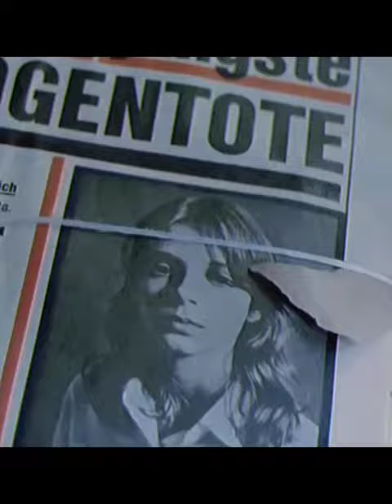Grouper - Poison Tree.🎀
(* ´ ▽ ` *)ﾉ